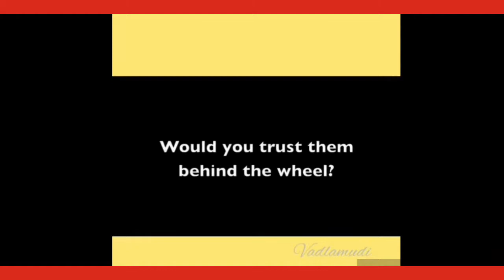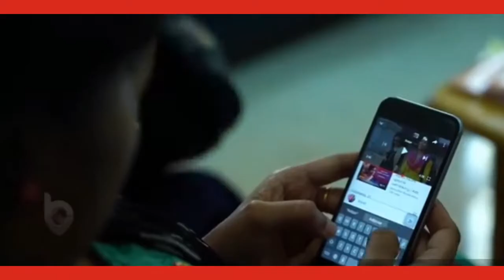BISOSATTA OF YOUR GREATATEST MOBILE PHONE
বিশেষত্ব তোমাদের সব চেয়ে বেশি দরকারি,  মোবাইল ফোন, বেশি বেশি দেখতে দেখতে যে  কি নেশা তে পরিণত হয়, তাই নিয়ে ভিডিও,
নমস্কার, শুভ বিজয়ার আন্তরিক শুভেচ্ছা ও অভিনন্দন জানাই আপনাদের